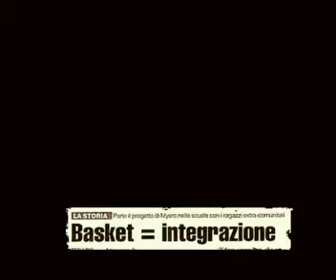AS YOU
Iniziativa di Carlton Myers per l'integrazione